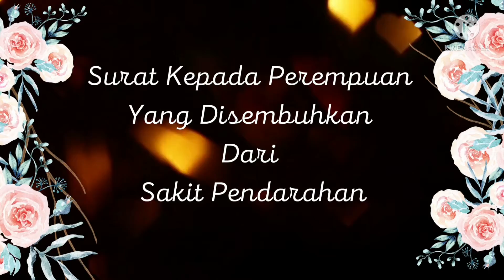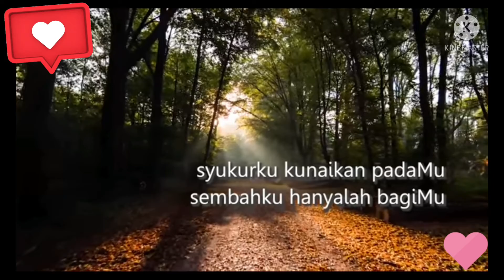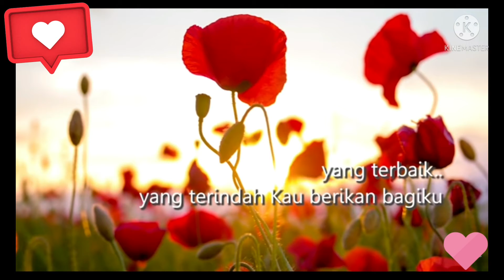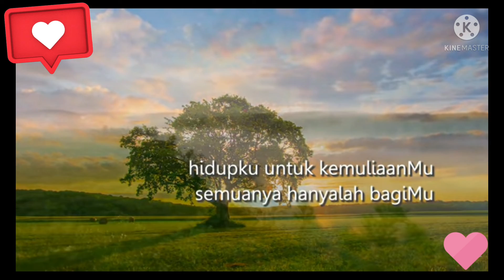😇 Surat Kepada Perempuan Yang Disembuhkan Dari Sakit Pendarahan 💌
Surat-Surat Yesus dari Nazaret (Surat 43)
Surat-Surat Kepada Orang - Orang Lain
Mgr. Paskalis B. Syukur OFM - Uskup Bogor/Penerbit OBOR

Buku disadur dari Buku "The Jesus Letters" yang ditulis oleh Antonio Maria Rosales OFM (Cebu City,Philippines).